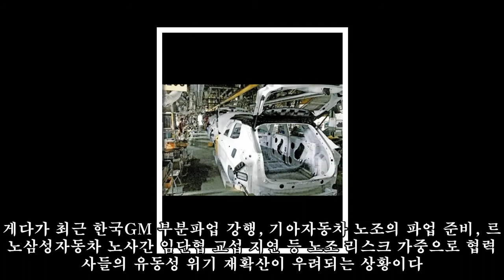9월 전세계 자동차 판매 증가세로 전환…지속은 '미지수'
,#'미지수',판매,판매,전세계,판매,자동차,#'미지수'